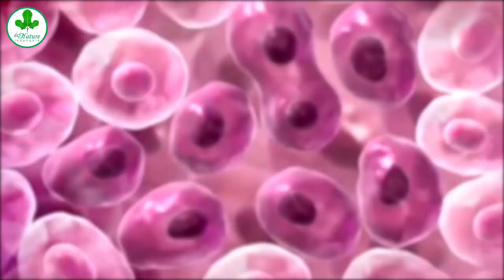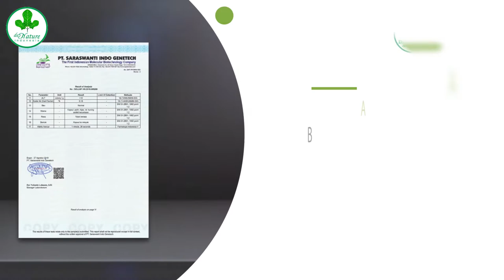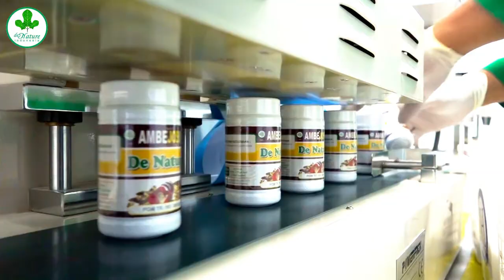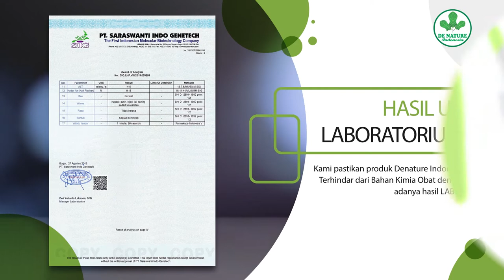DAMPAK DAN GEJALA | KUTIL KELAMIN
gejala Kutil kelamin, seperti bengkak berukuran kecil pada area kemaluan, terdapat benjolan kecil yang saling berdekatan, timbul rasa gatal pada kemaluan sehingga menimbulkan rasa yang tidak nyaman.